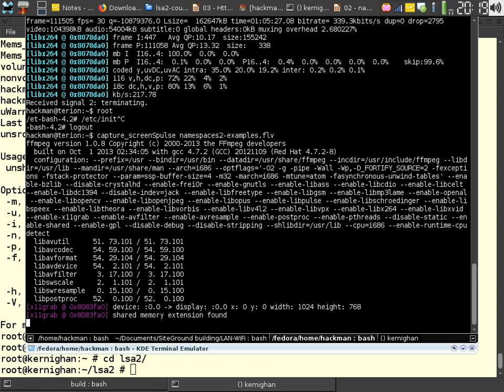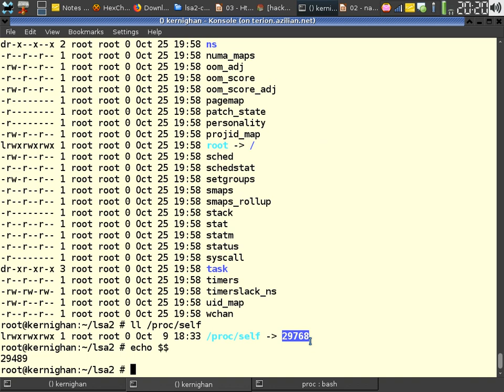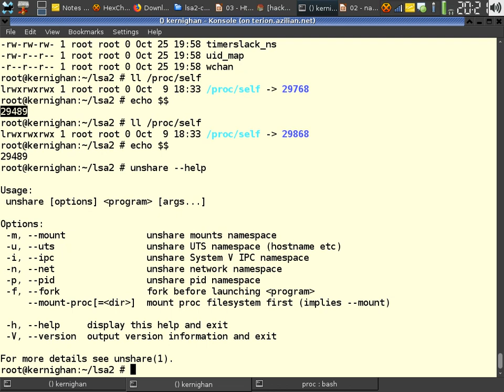LSA2 - Linux Namespaces part II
Basic introduction to Linux Namespaces